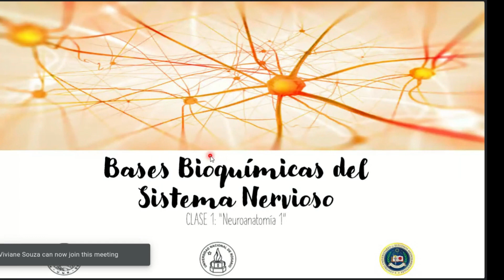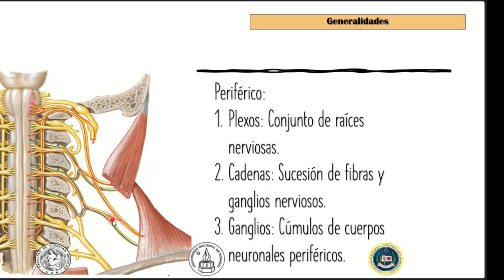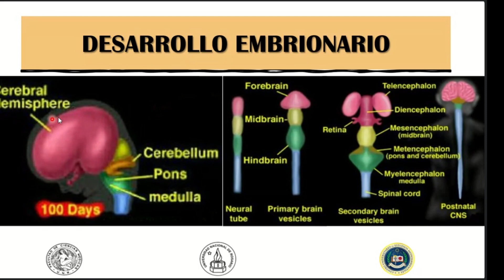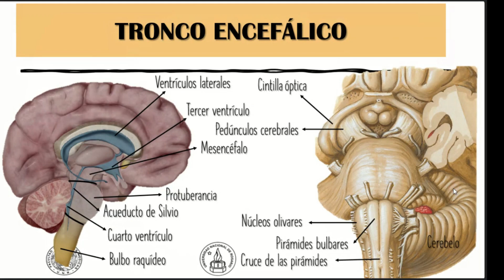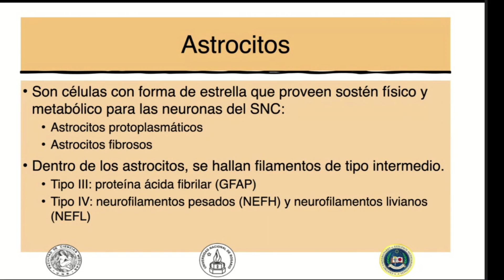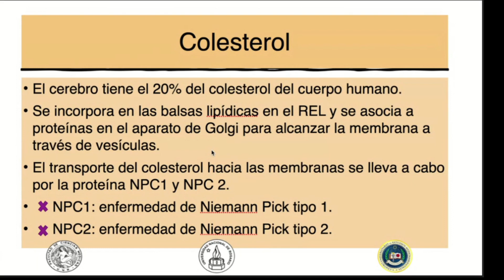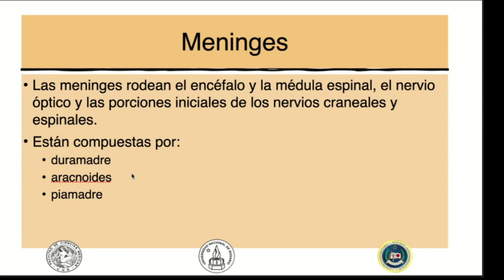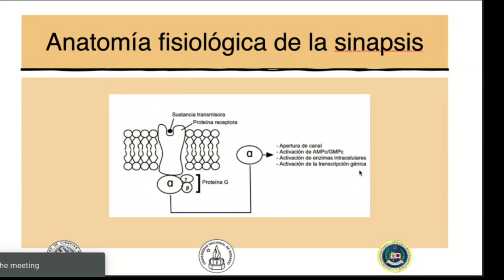bbsn1 2022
Bases bioquímicas del sistema nervioso. Clase 1. Neuroanatomia. Principales estructuras del sistema nervioso central y periférico. Histología del sistema nervioso. Mielinización.